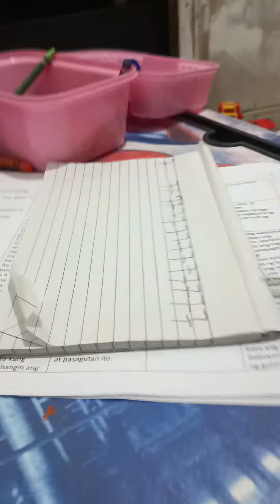TIPS: PARA GANADO ANG ANAK MO GUMAWA NG MODULE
sya po ay kindergarten pa lamang at turning 5 this coming April 😍❤️